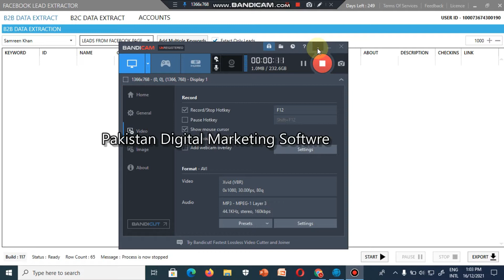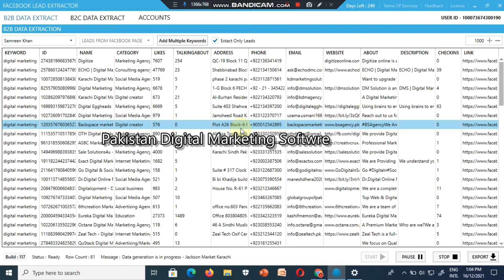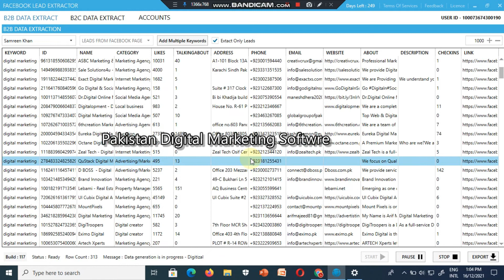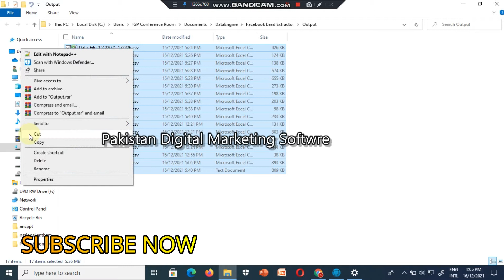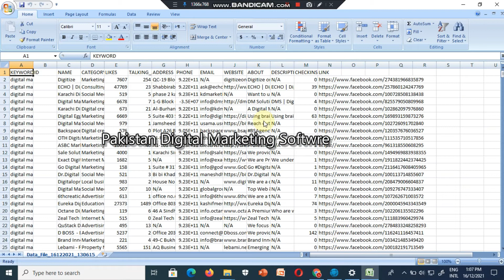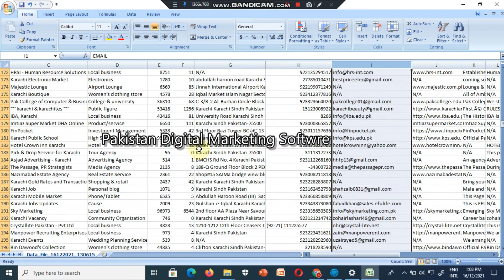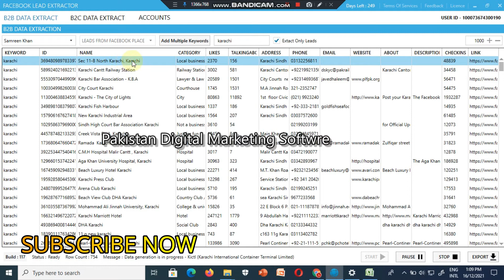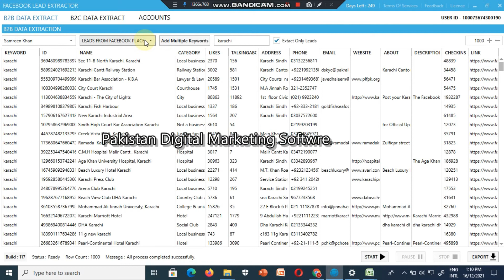FACEBOOK LEAD EXTRACTOR 2021| Facebook Scraper | Facebook Data Extractor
FACEBOOK LEAD EXTRACTOR 2021 GET Discount on Bulk Keys Panel
Facebook Group Data How to Extract Emails And Phones from Facebook | emails | Phone Number
Digital Marketing Full Setup
Offering you DigitalMarketing marketing Full setup b2c,b2b leads software for 💥💥Digital Marketing Full setup💥💥
🔥Webharvy
      "get data from any website in the world".
🔥Social Phone Number Extractor(Instagram,LindedIn,Facbook,Telegram,Twitter)
🔥Yellow Pages Data Extractor
🔥WhatsApp Marketing Software v 10
 🔥Whatsapp Groups Auto Finder, joiner, bulk messages sender to groups
🔥Telegram bulk message sender, groups scraper, add members in your groups
🔥Lead Grabber Pro
🔥Google Map Data Extractor
🔥G-Business Extractor
🔥Business Lead Extractor Ultimate
🔥LetsExtract email studio , email extractor,facebook groups members,
🔥LinkedIn extreme premium (specialized emails extractor)
🔥Social Dominator ,Social Media Management Accounts Software
🔥 YouTube Video Marketing Blaster Pro, video ranking software,video seo software
🔥RS Business Lead Extractor Ultimate Version (phone numbers,emails,social network profiles links, Location Addresses) All in one.

facebook data extractor,facebook lead extractor,fb lead extractor,facebook groups extractor,facebook data extractor 2020,facebook extractor pro
facebook data extractor,facebook lead extractor,fb lead extractor,facebook groups extractor,facebook data extractor 2020,facebook extractor pro,facebook leads,facebook scraper,fb leads extractor full version